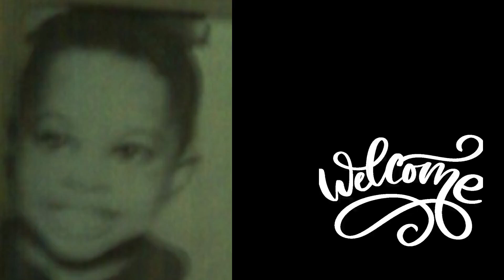Smoking in hell.